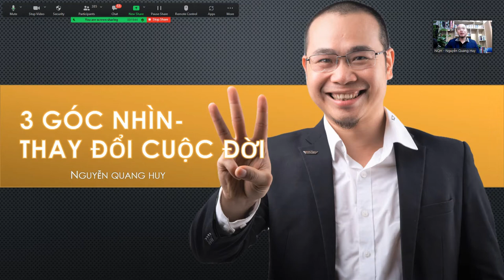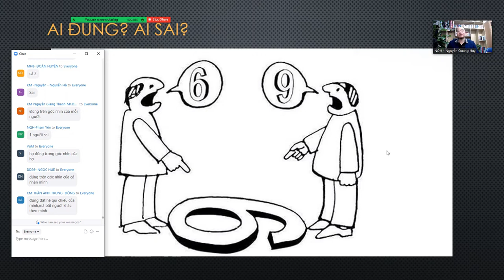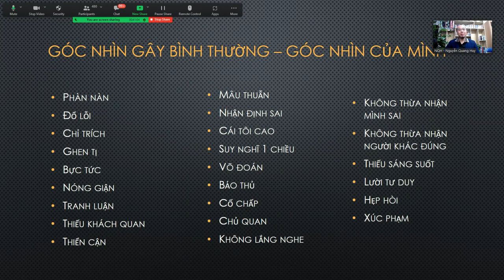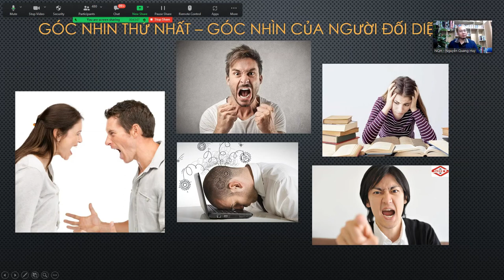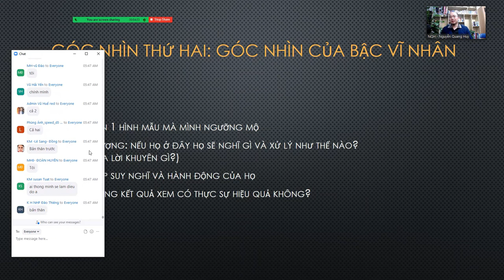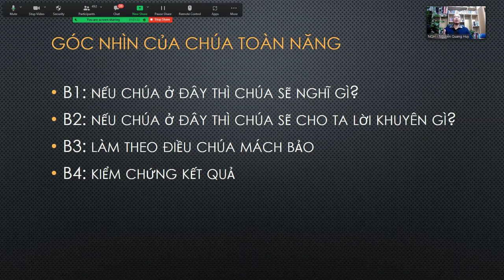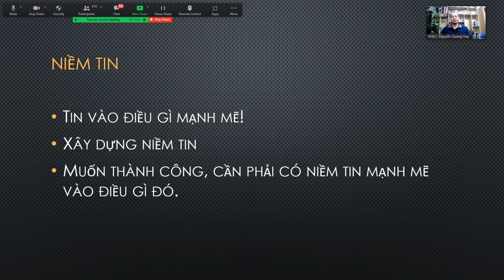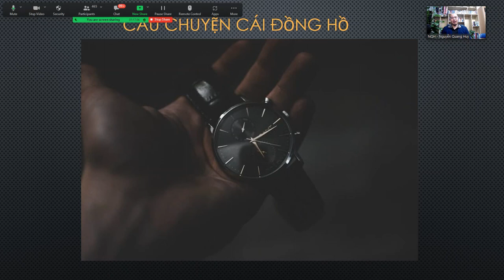3 Con mắt - 3 Góc nhìn thay đổi cuộc đời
3 Con mắt - 3 Góc nhìn thay đổi cuộc đời

Chúng ta thường đau khổ, buồn bực, mệt mỏi, bế tắc vì những cảm xúc tiêu cực từ việc người khác không hiểu mình, mình không hiểu người khác,.
Đôi khi chúng ta tin tưởng 100% vào những gì mình nghĩ, mình thấy. Họ cũng vậy, họ cũng tin tưởng 100% vào những gì họ thầy.
Chỉ đơn giản họ có góc nhìn của họ, mình có góc nhìn của mình. Với góc nhìn của họ, với kiến thức của họ, trình độ, nhận thức, giới tính, tuổi tác, công việc, tính cách, trải nghiệm, cuộc sống, giáo dục...khác mình.
Hãy thay đổi góc nhìn, chúng ta sẽ có tầm nhìn rộng mở hơn.
1. Góc nhìn của người đối diện.
2. Góc nhìn của bậc vĩ nhân
3. Góc nhìn của chúa toàn năng
Bài đào tạo từ Zoom gà gáy 5h sáng hàng ngày: 3 con mắt - 3 Góc nhìn cuộc sống.
Đã có video trên kênh youtube, mời ace vào kênh youtube để xem.